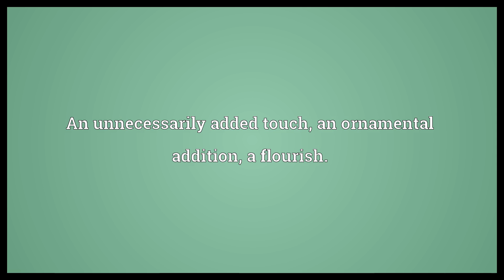Embellishment Meaning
Video shows what embellishment means. An unnecessarily added touch, an ornamental addition, a flourish..  Embellishment Meaning. How to pronounce, definition audio dictionary. How to say embellishment. Powered by MaryTTS, Wiktionary